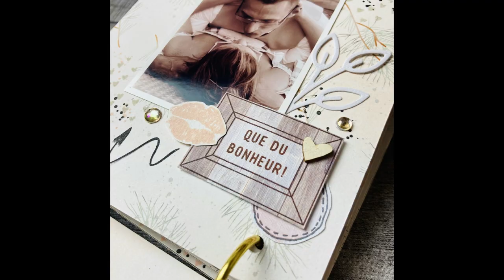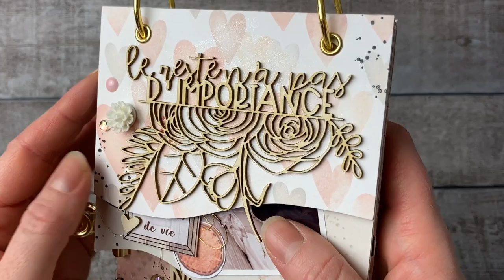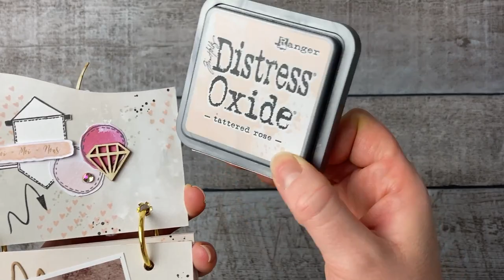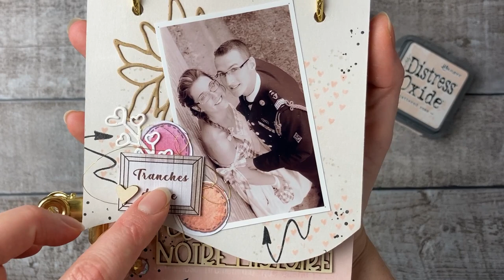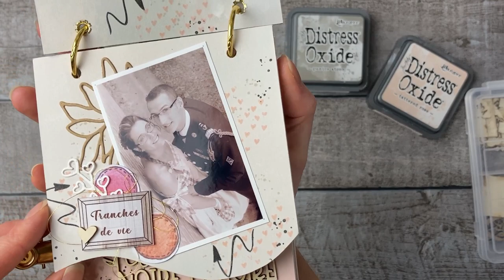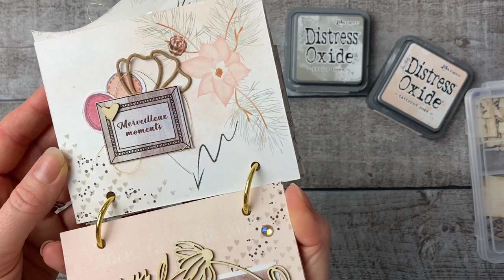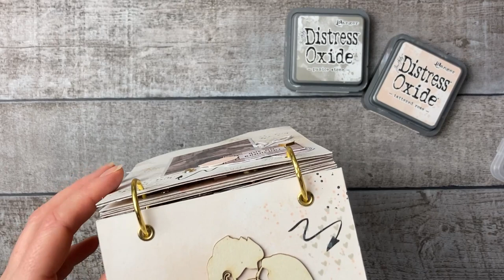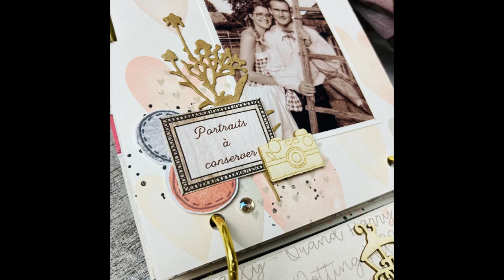SCRAPBOOKING {Présentation} Mini-Album Souvenirs Facile et Rapide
Bonjour!
Je vous retrouve pour un mini-album très facile et rapide à réaliser.
Il contient les produits de la boutique Sagaposcrap:
Bon visionnage!
A très vite!
Céline, La Ch'tite Scrappeuse